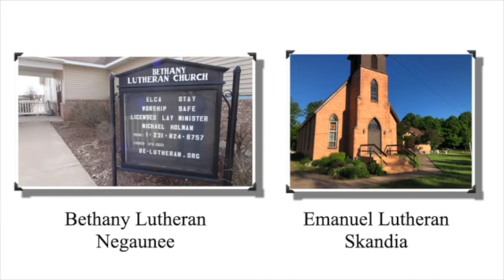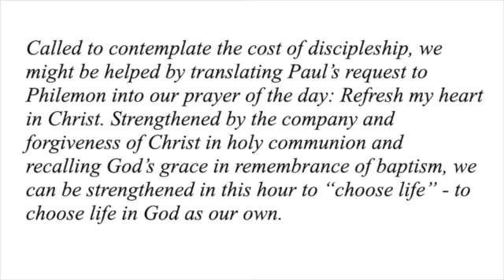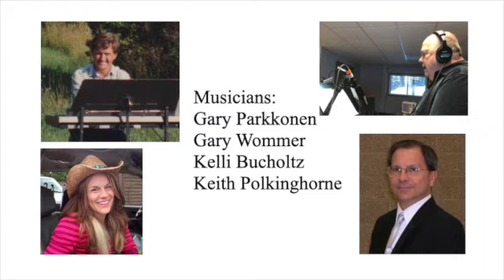September 4, 2022 ELCA Church Service